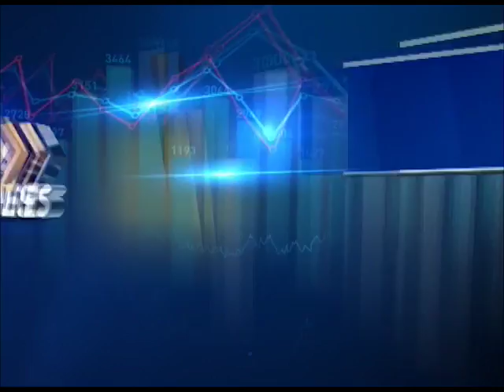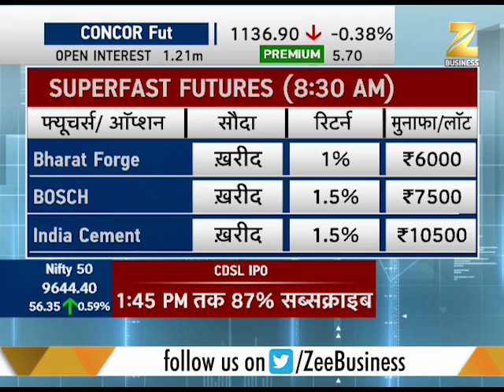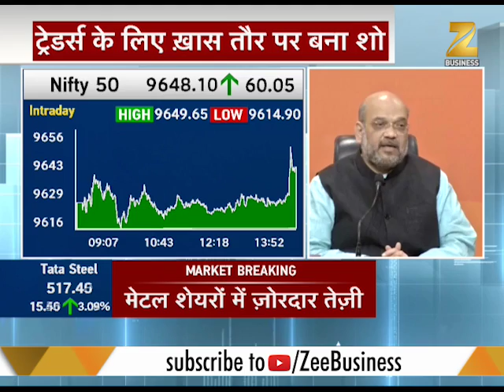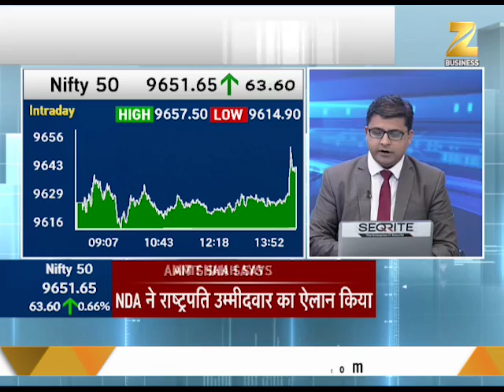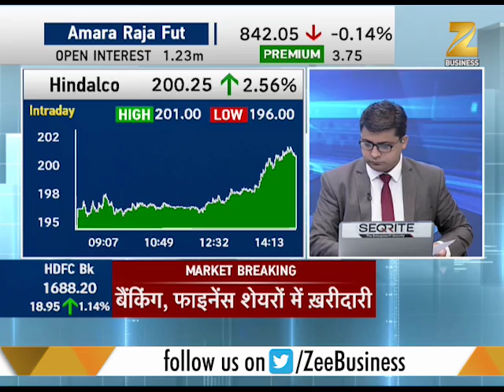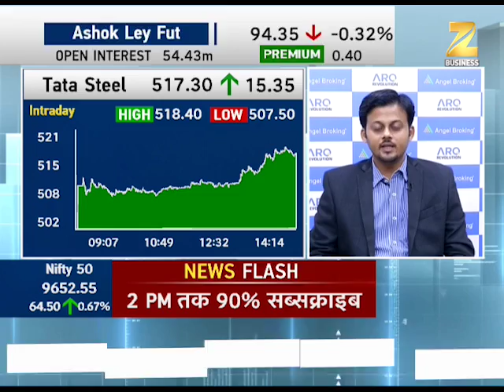NDA picks dalit leader Ram Nath Kovind as it's presidential candidate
Super Fast Futures Closing Special : This segment of Zee News brings to you all the updates from share market before closing. The experts here will advice you to trade in those stocks which will bring you gains.

Bihar Governor Ramnath Kovind has been decided as NDA's presidential candidate. The final decision on the presidential's nominee was taken today at the BJP Parliamentary Board meeting, which was attended by Prime Minister Narendra Modi, Shah, including Union Ministers Sushma Swaraj, Rajnath Singh, Ananth Kumar, M Venkaiah Naidu and several top leaders.